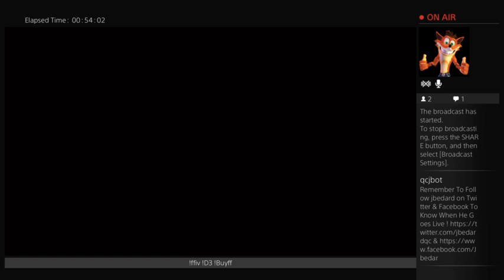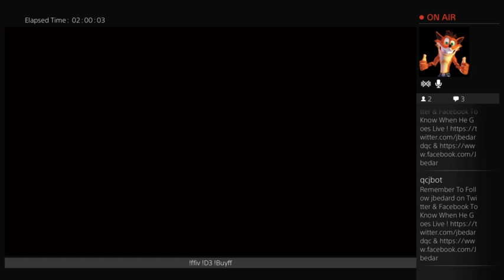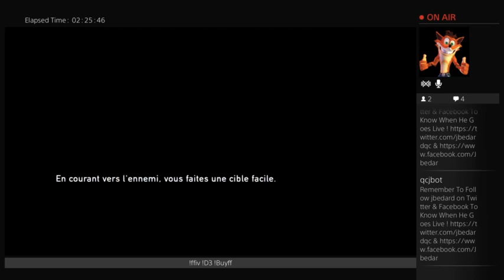Lets Play The Last Of US Part 5